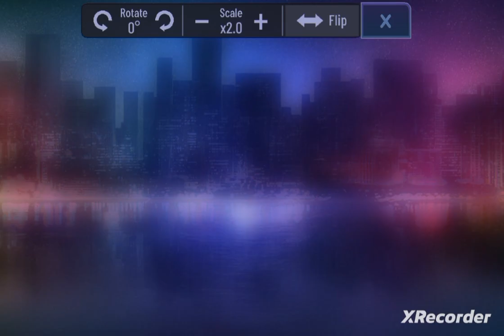Вот почему у синего пуговицы вместо глаза @Liza SuperStar